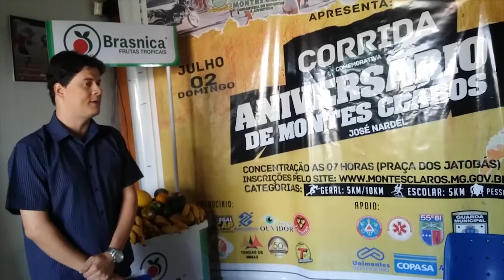Momento Esportivo,Parte 02,VIN TV,Corrida Aniversário Moc e Copa Escolar Futsal,Júnior Borges,05,06,